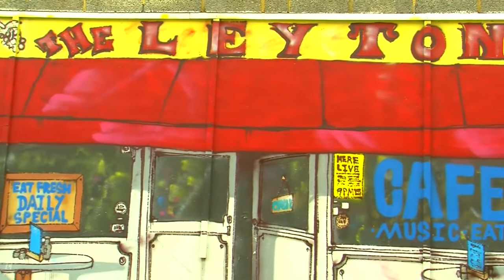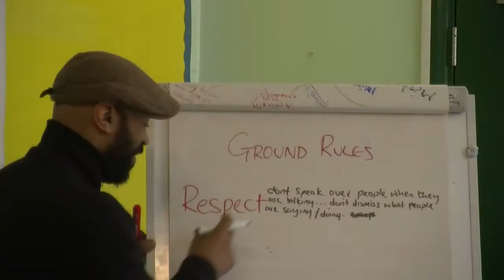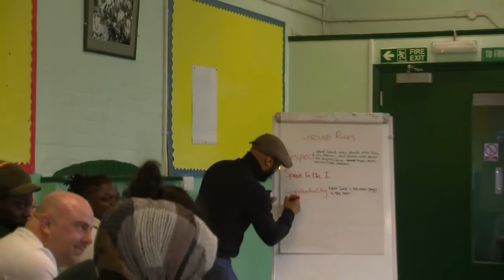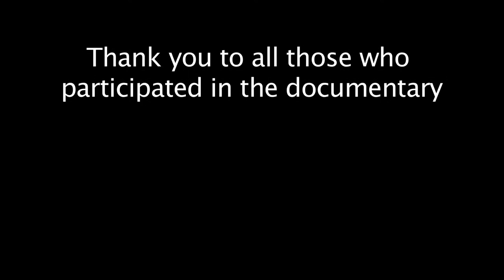Group project CommunityTurf Documentary